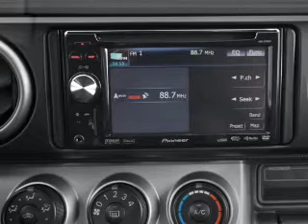2009 Scion xB - New Port Richey FL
Year: 2009
Make: Scion
Model: xB
Trim: Base
Engine: 2.4 liter inline 4 cylinder 16 valve
Transmission: Manual
Color: Silver
Mileage: 18244
Address:
4023 US highway 19